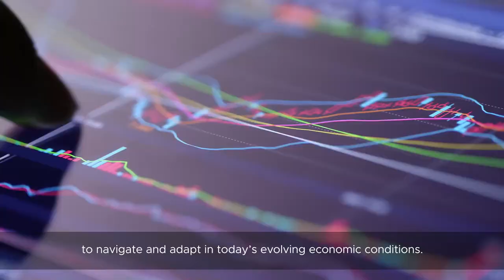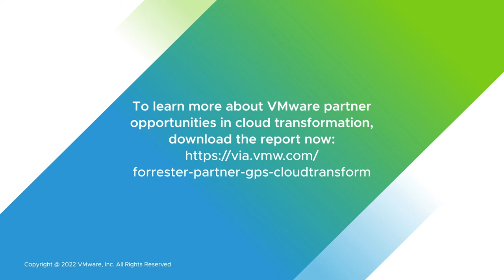Forrester on Helping Enterprises Gain Innovation and Control as They Accelerate to the Cloud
Forrester Analyst shares how enterprises executing their cloud transformation strategies can be simplified by working with high-value partners close to native cloud providers like VMware.